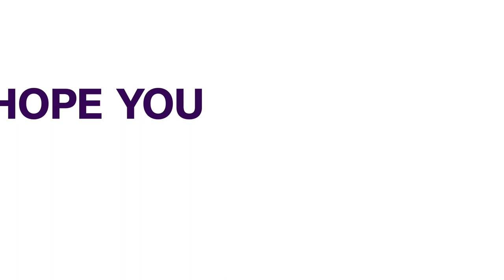Islamic State: U.S. Sanctions Four South Africans Over Alleged Links | AFRICAN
The United States has sanctioned four South Africans it says have led Islamic State cells in the country or facilitated support for branches elsewhere, including by transferring funds or procuring weapons.